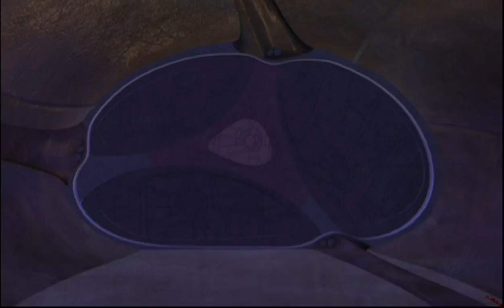Aliens Vs Monster - ENGLISH - kids movie - Monsters Vs Alien - Monstres contre Aliens (Videogame)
"ALIENS Vs MONSTER"..., scary horror fun for everyone...  :o)

ENGLISH:
You can see here the kids movies from Nintendo Wii Game "Monsters Vs Aliens" !!! ;o)

DEUTSCH:
Hier siehst du die Kinderfilme aus dem Nintendo Wii Spiel "Monster und Aliens" !!! ;o)

FRANÇAIS:
Vous pouvez voir ici les films pour enfants à partir de jeu de Nintendo Wii "Monstres contre Aliens" !!! ;o)

NEDERLANDS:
Hier ziet u de kinderen films van Nintendo Wii Game "Monsters Vs Aliens" !!! ;o)

ESPAÑOL:
Aquí puede ver las películas de niños de juego de Nintendo Wii "Monsters Vs Aliens" !!! ;o)

POLSKI:
Tutaj zobaczysz bajke z Nintendo Wii gry "Potwory kontra Obcy" !!! ;o)

ITALIANO:
Potete vedere qui i ragazzi film da gioco di Nintendo Wii "Mostri contro alieni" !!! ;o)